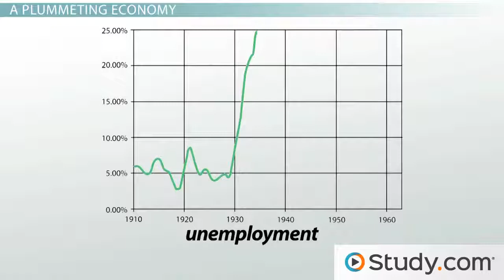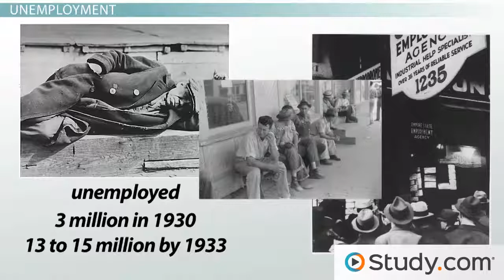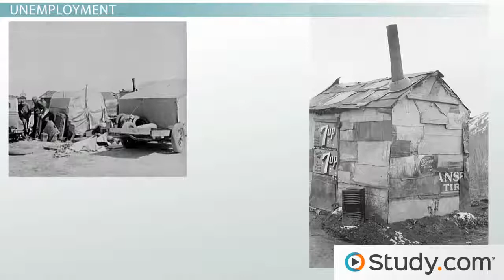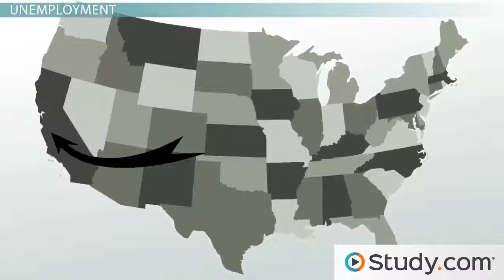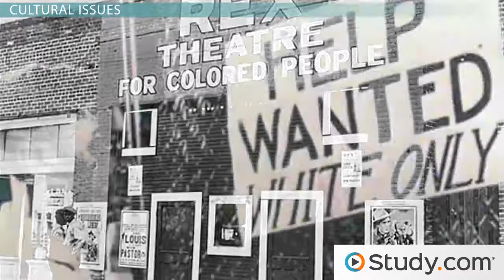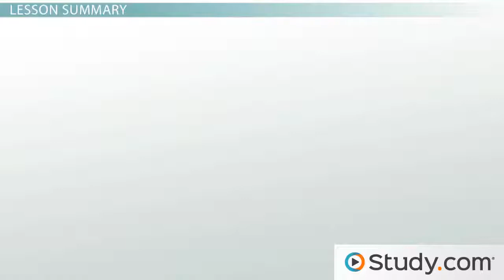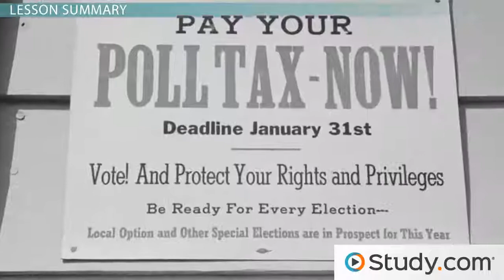L'Amérique pendant la grande dépression, la poussière, le chômage et les groupes touchés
Some Great Depression viewing for Vanny's APUSH students.